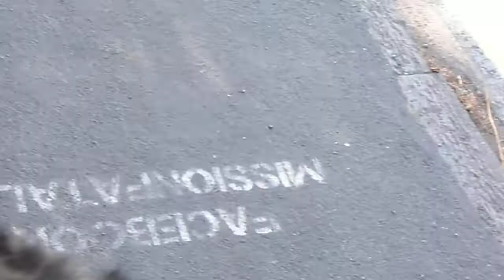BOUVIER DES FLANDRES HUNTING